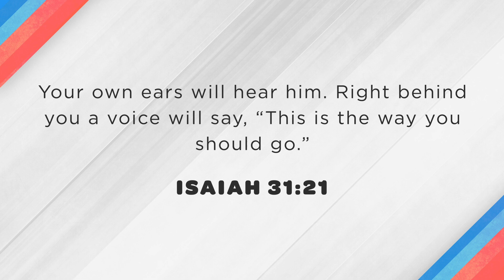Kids Welcome Video – Sunday 16 July